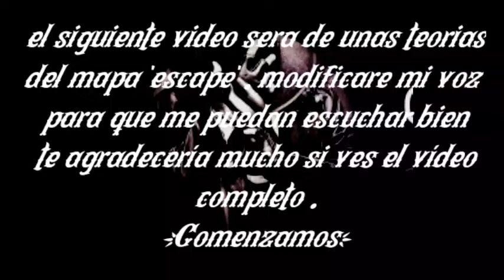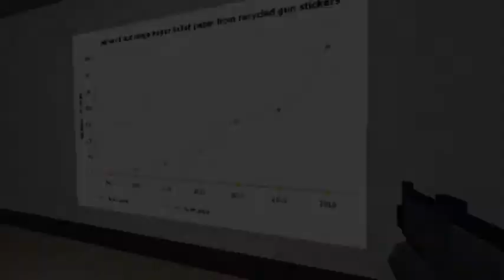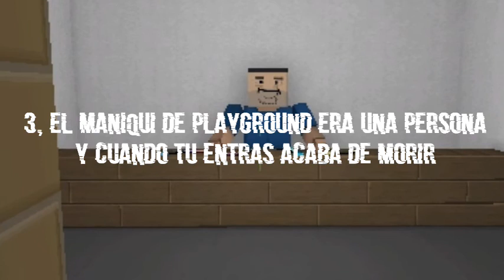( Resubido) LAS TRES TEORÍAS DEL MAPA DE ' ESCAPE'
hoy si he superado mi límite de tiempo ya que este vídeo dura más de 15 minutos :0

aquí verás tres teorías del mapa de supervivencia zombie 'escape'

dos de estas son de otros usuarios pero una de ellas es inventada por mi

así que disfruten del vídeo

y recuerden
Descansen En Paz 🤠